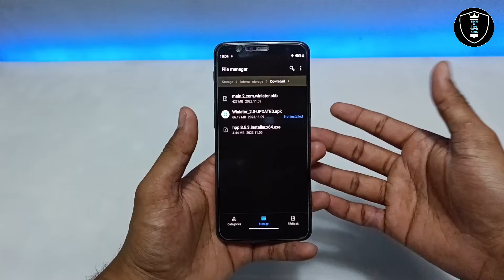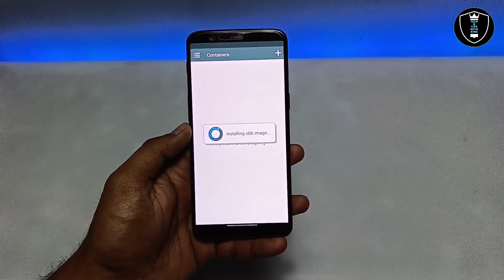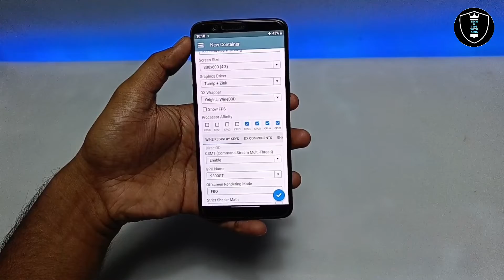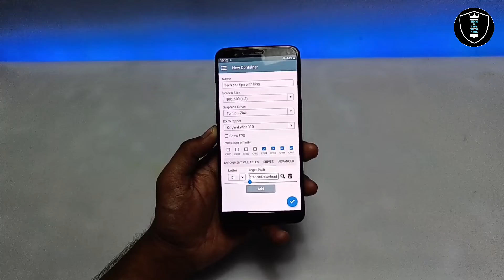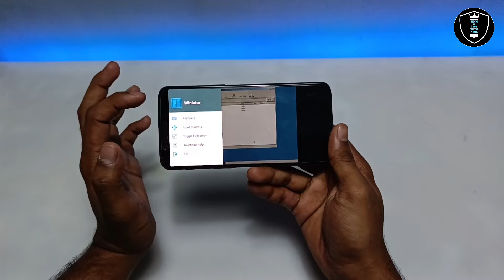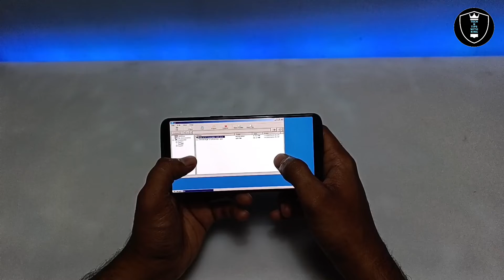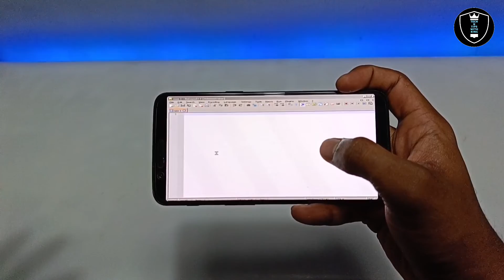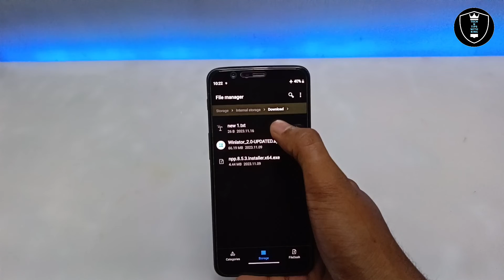All new Latest Winlator Emulator Application in Android Review | Windows PC Software in Smartphone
This is an all new Winlator Windows Emulator Application which can run any Windows PC Softwares and Games in Android smartphone. We have been already using Exagear Windows Emulator Application which is quite good now this is another application which can run any Windows PC Software in Android and this application has a lot of features which is very impressive.